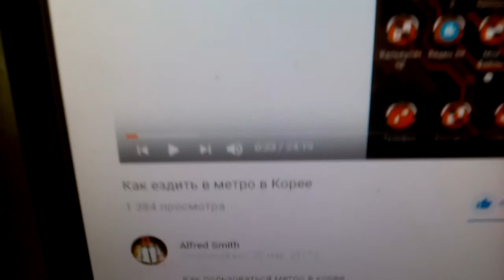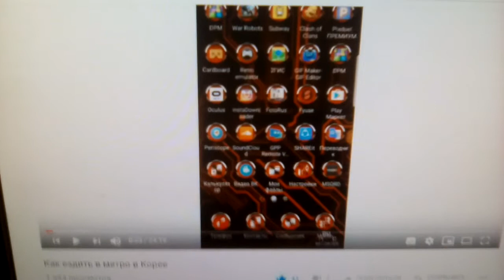На работу в Корею 1. Подготовка 7. Полезные приложения для телефона должны облегчить жизнь в Корее.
Где купить билет на самолёт, бронирование отеля в Южной Корее и во всём мире: